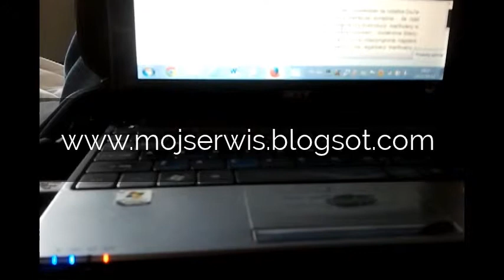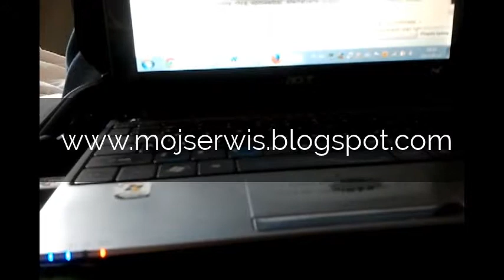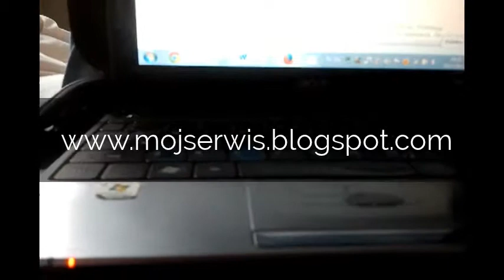Świat: W Kolorado i Waszyntonie uprawa mariguany jest legalna